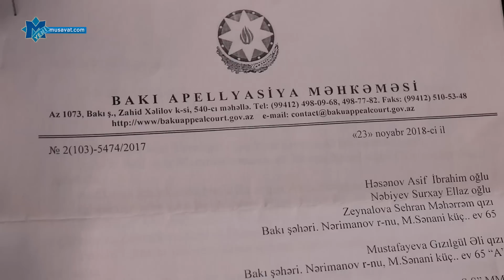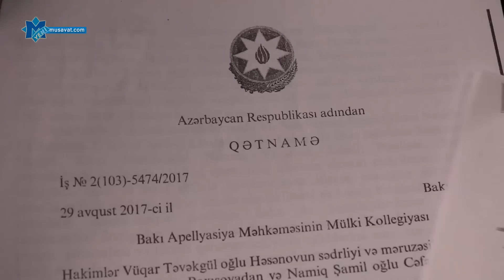Vətəndaşla tikinti şirkəti arasında qalmaqal: “ 300 min manat kompensasiya istəyir”